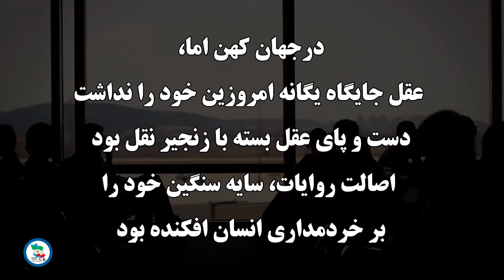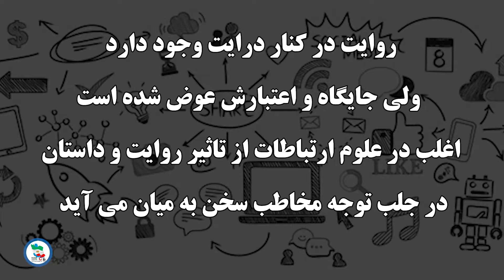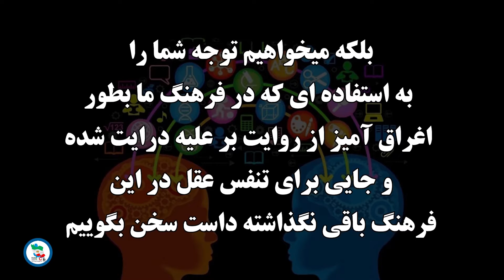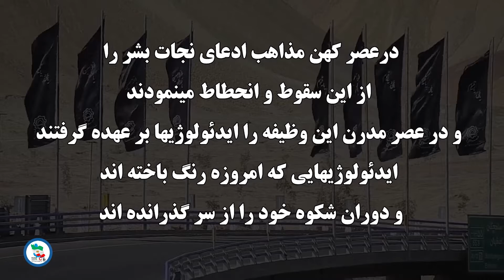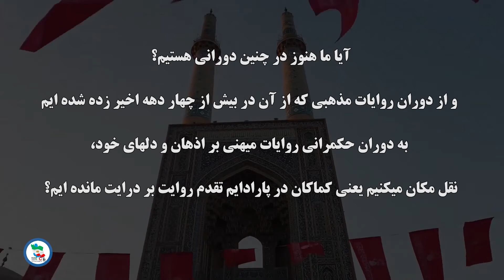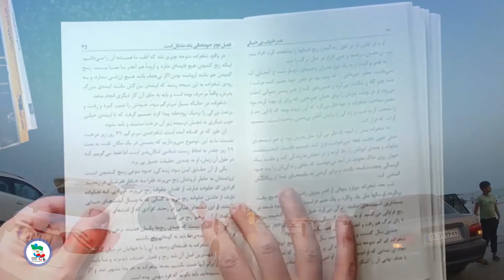روایت یا درایت؟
چرخه استبداد

جهان مدرن جهان سندیت درایت عقلی است وپایگاه ارزشی آن به رسمیت شناختن عقل نقاد و خود بنیاد انسان کاوشگر و جستجوگرو کنجکاو می‌باشد.
درجهان کهن اما عقل جایگاه یگانه امروزین خود را نداشت. دست و پای عقل بسته با زنجیر نقل بود. اصالت روایت، سایه سنگین خود را بر خردمداری انسان افکنده بود. در اینجا منظور کنار گذاشتن روایت و داستان از زندگانی بشر نیست. پرداختن به تاریخ بدون روایتگری ممکن نیست.